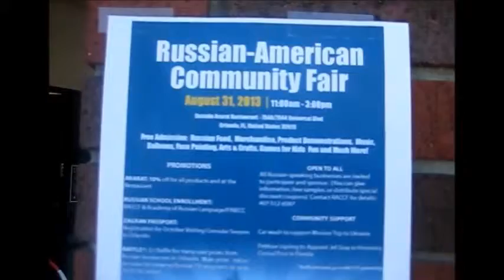Russian American COMMUNITY FAIR